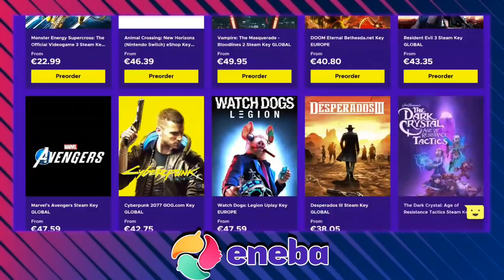Xbox Series X lo va a PETAR si esta filtración es real | Microsoft las tiene TODAS CONSIGO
Si lo deseas también puedes apoyar al canal a través de una donación rápida y directa a mi PayPal, estaré tremendamente agradecido